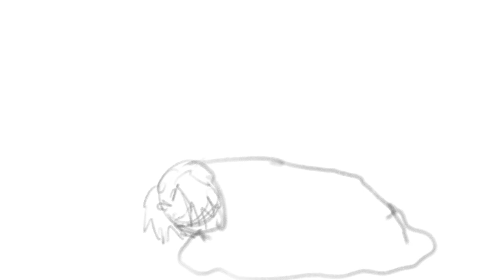My friend called this the “depression burrito” (WIP panic attack school animation)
Hello this is Ly and back with a short video of my WIP school project animation panic attack short film that I been working on.
Sorry for haven’t uploaded any video for months, it just that I recently going through a burnout from school work and this project that I have to finish by March, which I will not continue my Plance animation for now until I finish this film and wait for the recording from my lovely voice actors.
I’m gonna quiet for awhile but it my last year of high school and I will try to end on the high note as possible.
Thank you for like my video and support, have a great day.